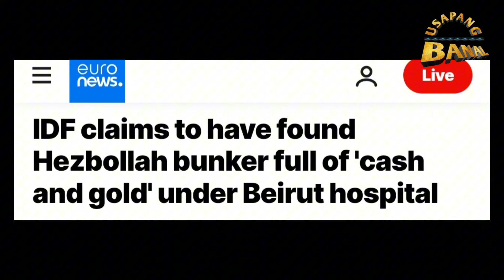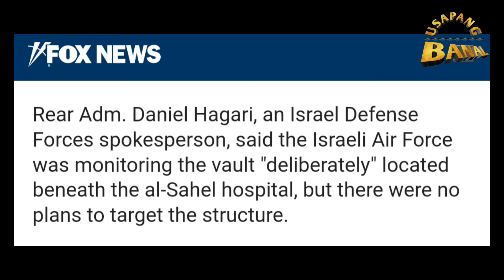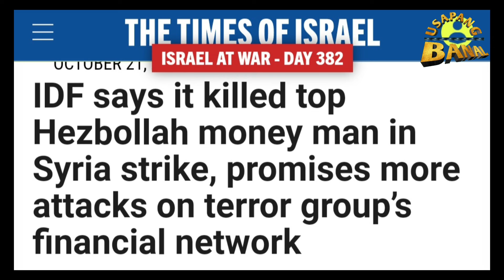Top money man ng Hezb0llah tinudas ng Isr@el sa Strike sa ng pera ang Hezb0llah?